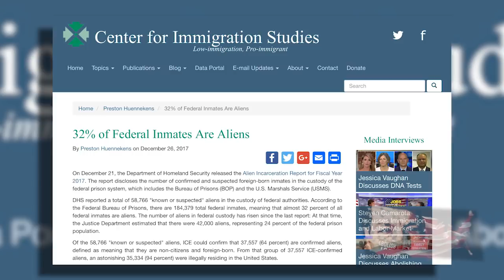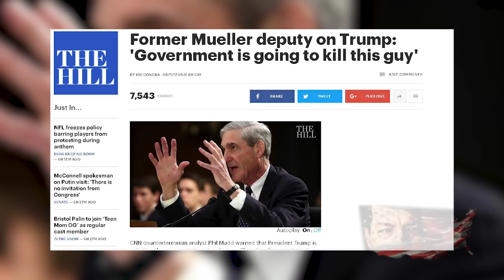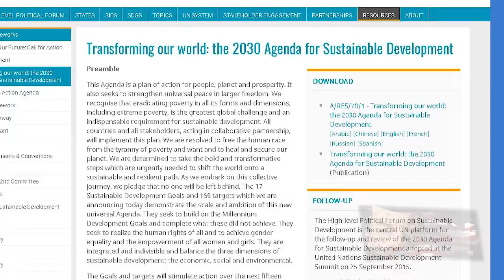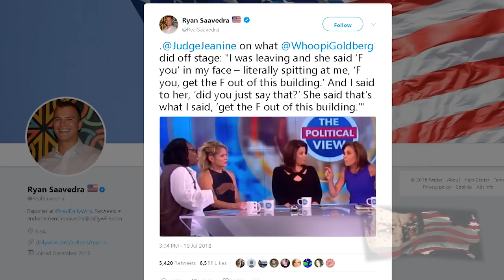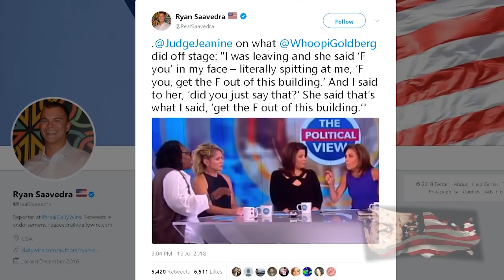TDS:Whoopi Goldberg Chronic Sufferer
The View. A panel of leftists, spewing Alinskeyite propagandized slogans based on weaponized disinformation to a growing ochlocracy. It’s only a matter of time before Trump derangement syndrome begins to bubble to the surface. And per usual Trump Derangement Syndrome inevitably results in a loss of rational thought and a blatant display of hypocrisy and hubris.